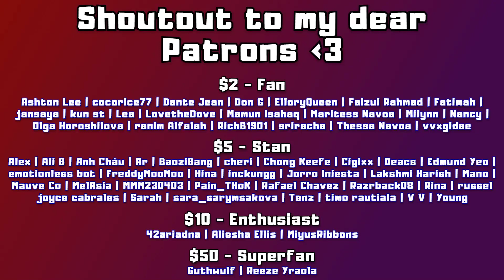International Sunday EP_84: 🇲🇾 DOLLA - Dolla Make You Wanna (Official Music Video) REACTION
Dolla Make Me Wanna go BRRRRAAAAH! This chorus drop is nuuuts, how did they even come up with that?

For this week's International Sunday episode I'm reacting to DOLLA's "Dolla Make You Wanna" music video and give my honest thougths and first impressions on the video and the song.

Hell yeah! This song slaps! And this is absolutely so much better produced than "Impikan" was, which was the major flaw of that song to me. What a banger. Angel was also extremely pretty here - as they all were to be honest, but Angel got my attention the most (if I'm right and that WAS Angel lmfao).

I really wish there were more DOLLA songs and music videos to check out. If there are any you can recommend or something coming out soon, leave your comments in the comment section down below and let me know! I'll be on them asap!

0:00 Intro
0:57 Reaction
5:41 Analysis & After Thoughts